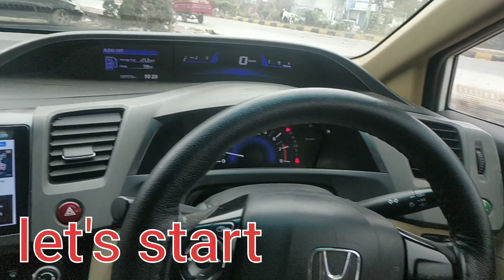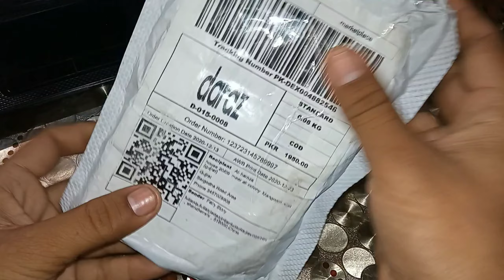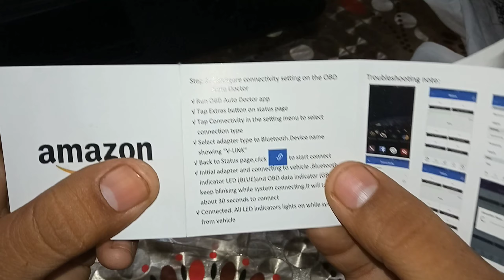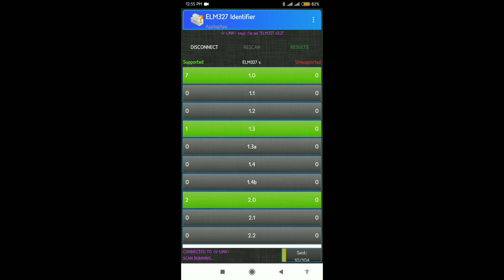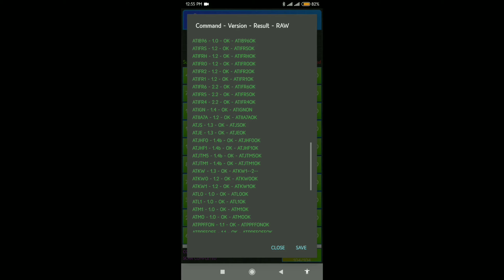Best obd2 scanner | Vgate obd2 scanner | Bluetooth Android OBD2 scanner in Pakistan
I am telling you about the best OBD2  scanner and code reader in Pakistan
connect with Bluetooth Android app
best connectivity
best obd2 scanner
best app for OBD2 scanner
Torque pro
car doctor
clear and go

Scanner name Vgate 3.0bt
Vgate Icar Pro 0BD2 adapter is a powerful car diagnostic tool
It is compliant with full OBD2 EOBD specification
Various wireless connection model to connect your smartphone

Features
Realtime Information
Clear trouble  Code and turn off the MIL Check Engine Light
Engine RPM
BT3.O can use only support Android